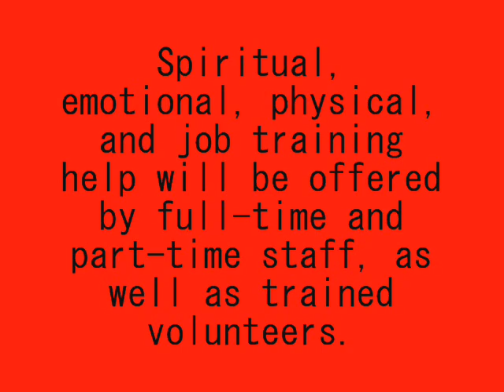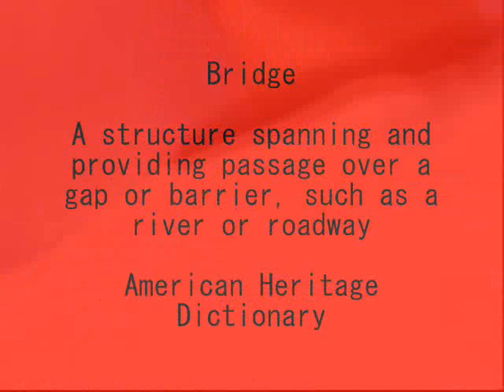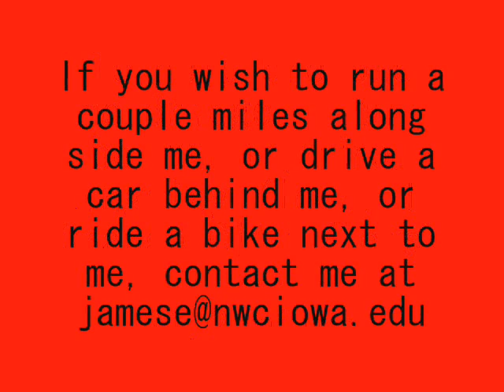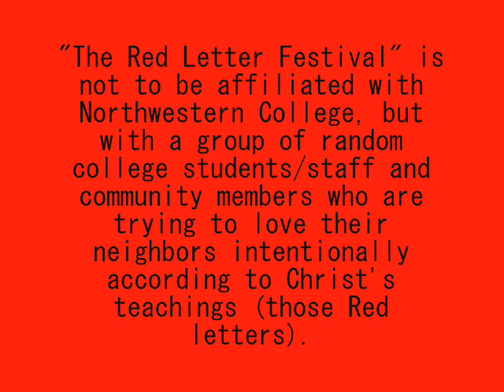The Bridge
The Bridge... The transitional housing complex that is being created in Orange City Iowa.  It will be a place where women & children will be able to live for a short period of time in order to get back on their feet after enduring difficult life circumstances. Spiritual, emotional, physical, and job training help will be offered by full-time and part-time staff, as well as trained volunteers.  Your help is needed...  Your time, your money, your prayers, whatever...

Build a bridge in your community...